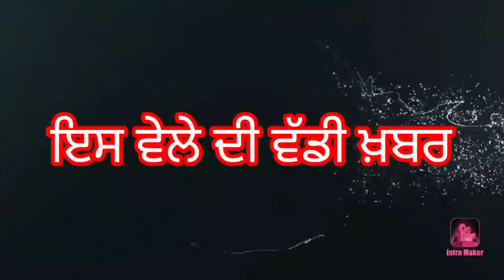punjabi news today live - Punjab News Tv - ਇਸ ਵੇਲੇ ਦੀ ਵੱਡੀ ਪੰਜਾਬੀ ਖਬਰ